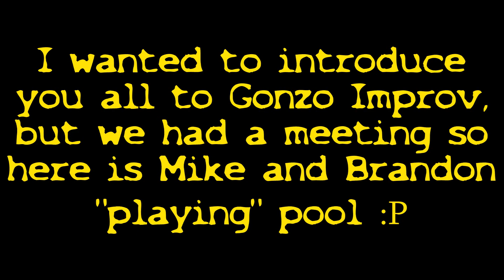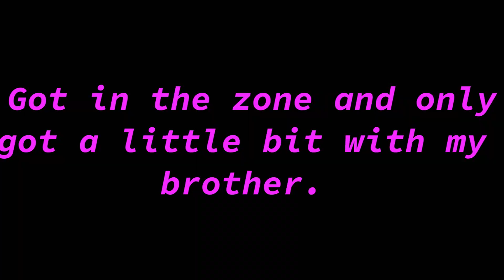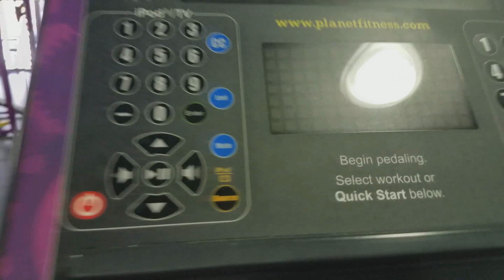The Zilla Vlogs #1: Can't believe I am finally doing this!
Welcome to the Vlog! This is just a small taste of what is to come with my channel!